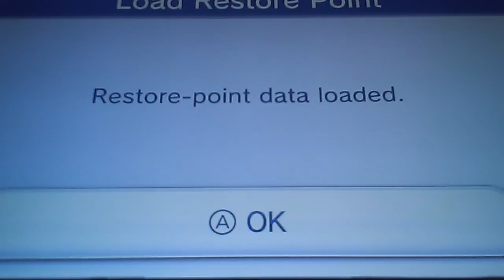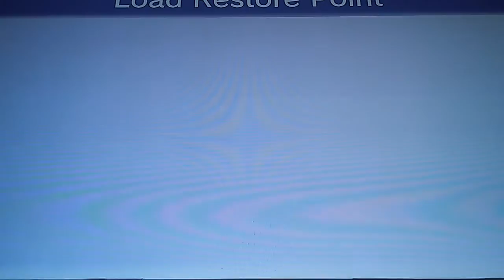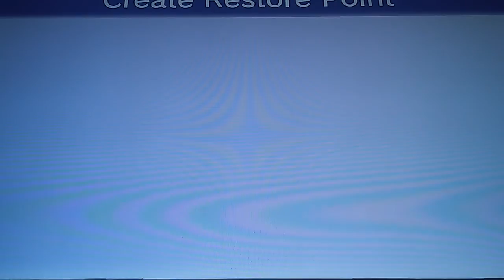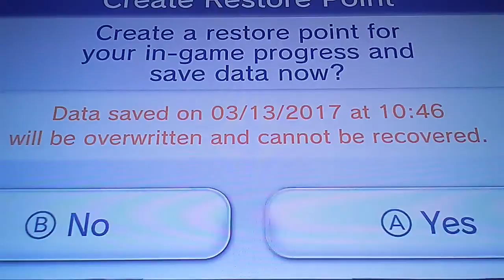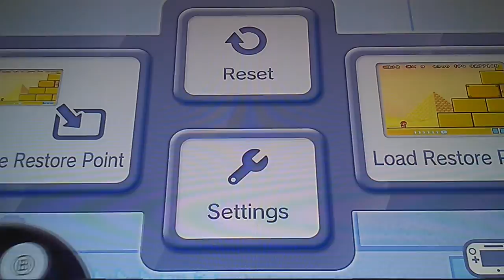Let's Play Super Mario Advance 4: Super Mario Bros. 3: Episode 5: Not-So Happy Enemies